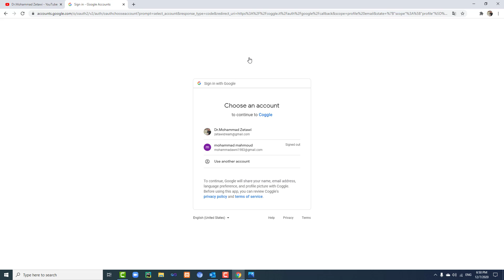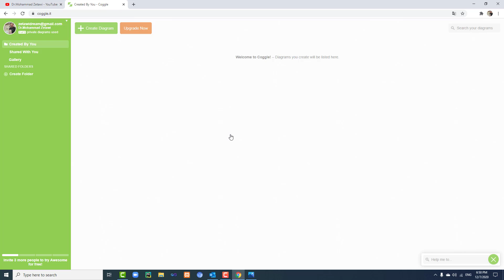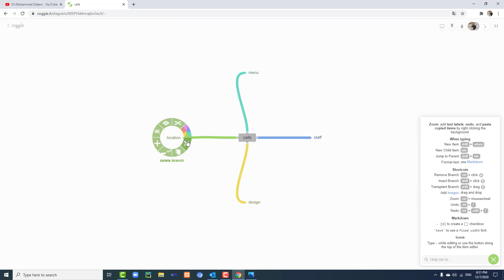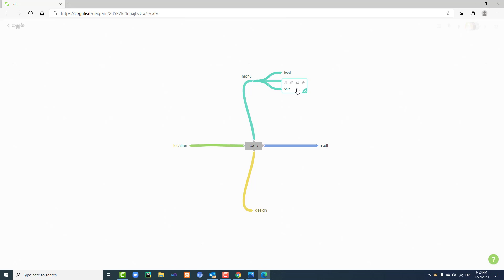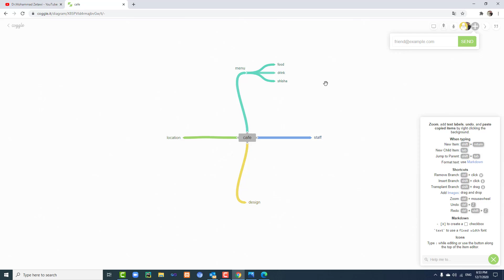اداه مجنونه لرسم المخططات الذهنية (coggle)